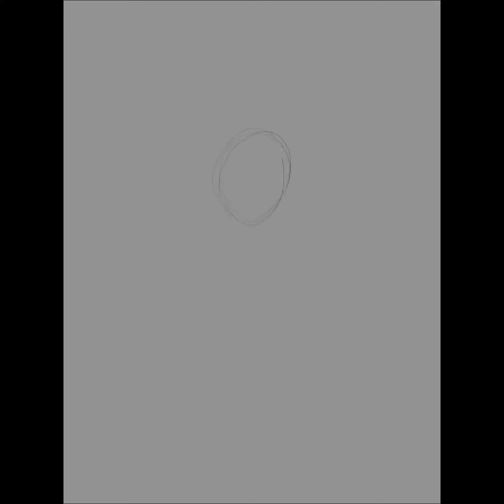Captain Kidd drawing-1 (One Piece)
this video is about a drawing I did of Eustace Kidd from One Piece. just a typical time lapse, gonna have commentary in my next videos so stay tuned and thank you for watching!